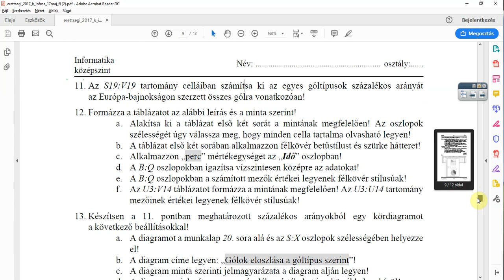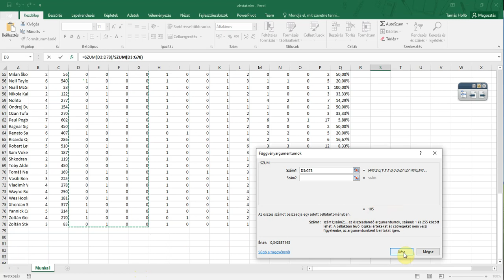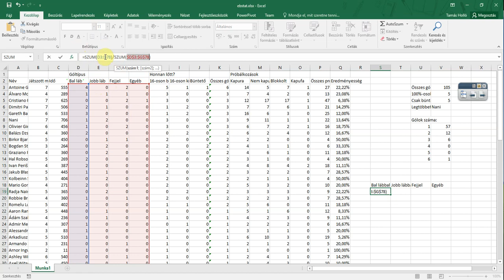10. Táblázatkezelés 11. feladat Szum() abszolút hiv. - 2017. május (magyar)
11. Az S19:V19 tartomány celláiban számítsa ki az egyes góltípusok százalékos arányát az Európa-bajnokságon szerzett összes gólra vonatkozóan!